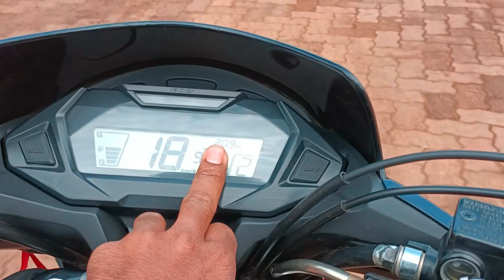Dongargarh maa bamleshwari Mandir//chhattisgaarg// Rakesh Boy Rajput// vlogging video//dongargarh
My Name. Rakesh Budek
My youtube channel :- Rakesh Boy Rajput
Oppo Reno 6 phone camera shut
Editing By - Rakesh Boy Rajput

Sagar Shadangi

Bambleshwari Temple is at Dongargarh in Rajnandgaon district Chhattisgarh India It is on a hilltop of 1600 feet This temple is referred as Badi Bambleshwari Another temple at ground level the Chhotti Bambleshwari is situated about 1/2 km from the main temple complex These temples are revered by lakhs of people of Chhattisgarh who flock around the shrine during the Navratris of Kavar during Dashera and Chaitra during Ram Navami There is tradition of lighting Jyoti Kalash during Navaratris here

Dongargarh is 107 kilometers from Raipur via Bhilai Durg and Rajnandgaon Dongargarh does not exactly fall on the massive Mumbai highway a diversion some 25  km before from the Calcutta-Calcutta Mumbai National Highway NH #6 leads the vehicle through lush green vegetation and mild forests on a narrow winding single road
Dongargarh is 40  km from district headquarters Rajnandgaon and is well connected with buses from Rajnandgaon Dongargarh is also well connected with trains It is on the Mumbai  Howrah main line at a distance of 200 km from Nagpur and 100 km from Raipur  The nearest airport is at Raipur Airport
The rope way in the hill on which the temple is located is another attraction to the tourists in the city It is very popular with the tourists as it is the only rope way that has been set up in Chhattisgarh state

Dongar means mountains while Garh means fort The legend goes that around 2200 years ago Raja Veersen a local king was childless and upon the suggestions of his royal priests performed puja to the gods Within a year the queen gave birth to a son whom they named Madansen Raja Veersen considered this a blessing of Lord Shiva and Parvati and constructed a temple here citation needed In the temple of Dongargarh king Vikramaditya went for suicide but Devi Bamleshwari came and stopped him to do this act For reaching the top there are total 1000 steps that lead to the temple.

Maa Bamleshwari Temple
Dongargarh Bamleshwari Mata
Maa Namleshwari Temple
Dongargarh Temple History In Hindi
Khallari Mata Mandir
Chandi Temple Guchhapali
Maa Chandrahasini Devi Mandir
Bhavani Mata Temple
Kachargadh Caves
Maa Angar Moti Temple
Maa Kudargarhi Devi Temple Kudargarh

Plz support my you tube channel
Thank you so much mere pyare dosto.